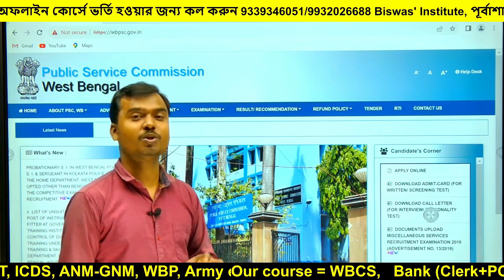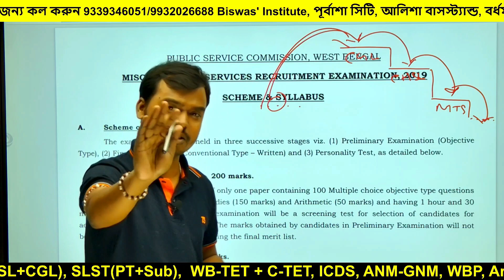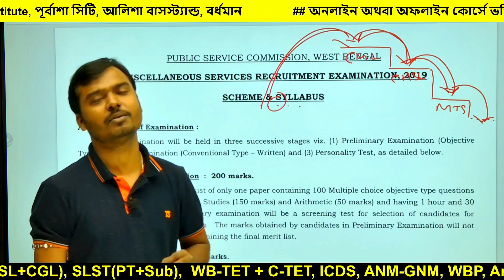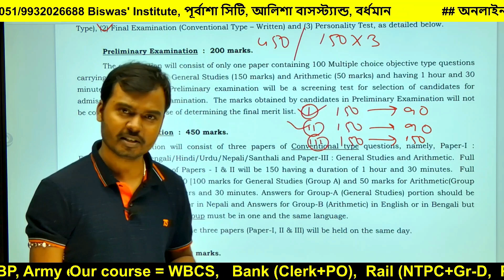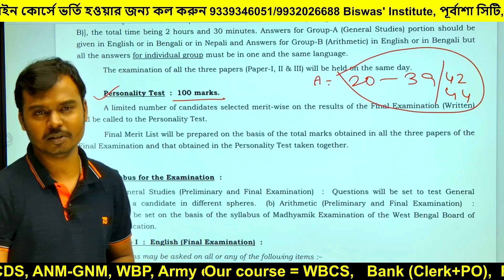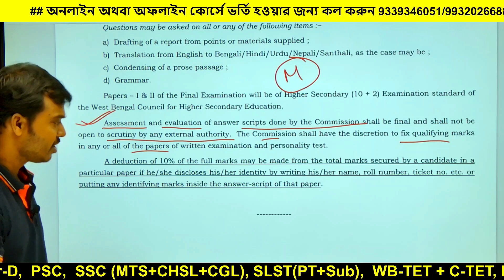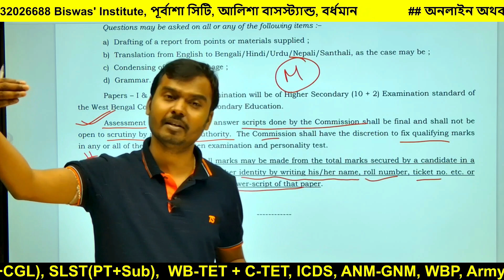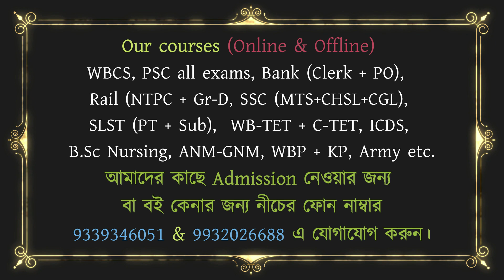PSC Miscellaneous ফুল নোটিফিকেশন Preli & Main Syllabus রইল বিস্তারিত, Pattern, Age, যোগ্যতা by ARB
2023 PSC Miscellaneous 200  নম্বরের প্রিলিমিনারি ও 450 নম্বরের মেন পরীক্ষার বিস্তারিত সিলেবাস, পরীক্ষা পদ্ধতি,  বয়স,  চাকরির প্রকৃতি,  WBCS এর সঙ্গে  পার্থক্য,  ঘরে বসে প্রস্তুতি কিভাবে নেবেন, কারা চাকরি পেতে পারে, কতটা পড়তে হবে,  কি পড়তে হবে  বিস্তারিত জানুন

PSC Miscellaneous, Food SI, WBP,  KP, WBCS Prelims পরীক্ষার জন্য অতি গুরুত্বপূর্ণ কমন যোগ্য অঙ্কের
ডেমো ক্লাসে যুক্ত হওয়ার জন্য এবং
বিশ্বাস ইনস্টিটিউটের অফিসিয়াল টেলিগ্রাম চ্যানেলে যুক্ত হওয়ার জন্য নিচের লিংকে ক্লিক করুন।

পড়াশোনা আলোচনা করার জন্য বিশ্বাস ইনস্টিটিউটের ডিসকাশন গ্রুপে যুক্ত হওয়ার জন্য নিচের লিঙ্কে ক্লিক করুন।

আমাদের Paid কোর্স গুলি হল:
PSC (WBCS, Food, Miscellaneous, Clark ship, Gr-D)
SSC (CGL, CHSL, MTS)
Bank (IBPS clerk and PO)
Rail (NTPC, Gr-C, Gr-D)
WBP/KP (Constable & SI)
School service (SLST PT + Subject, Gr-C & D)
WB Primary TET & C TET
Nursing (BSc, GNM & ANM)

আমাদের অনলাইন এবং অফলাইন দুই ভাবেই ক্লাস হয়।
বই এবং এডমিশন সংক্রান্ত বিস্তারিত তথ্যের জন্য আমাদের অফিসের নাম্বারে যোগাযোগ করবেন।

আমাদের ঠিকানা
পূর্বাশা সিটি
(বর্ধমান আলিশা বাস স্ট্যান্ডের মেনগেটের উল্টোদিকে) বর্ধমান, WB, India
👉👉গুগল ম্যাপে "Biswas Institute" লিখে সার্চ করলেও আমাদেরকে দেখতে পাবেন।

সরকারী চাকরীর পরীক্ষার্থী দের জন্য আনন্দ সংবাদ
আমাদের Official Telegram Channel এ প্রতিদিন সকালে একটি করে GK Chapter এর  PDF Note Post করা হয়, এবং রাত্রি 9 টায় সেই Chapter এর উপর Mock Test নেওয়া হয়, শুধু তাই নয় এই Telegram Channel এই বিকাল 5 টায় আগের দিনের বাছাই করা অতি গুরুত্বপূর্ণ Current Affairs  [বাংলা ও ইংরেজি ভাষায় ] Post করা হয়, এবং রাত্রি 9 টায় সেই টার উপরেই Mock Test নেওয়া হয়, আপনি যদি সম্পূর্ণ বিনা মূল্যে এই পরিষেবা পেতে চান তাহলে নীচের লিঙ্ক এ ক্লিক করে আমাদের Official Telegram Channel এ যুক্ত হয়ে যান।